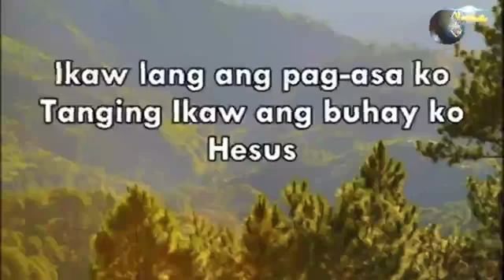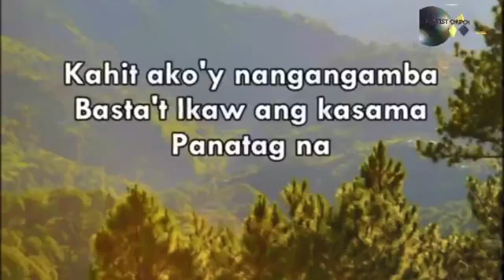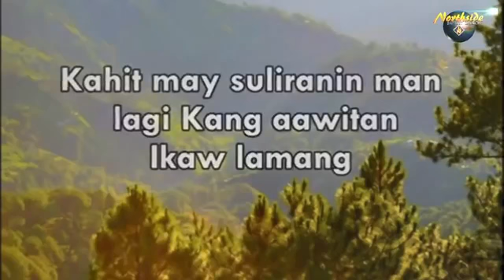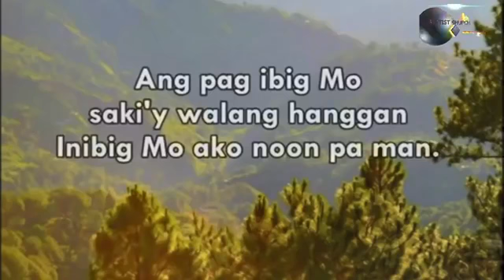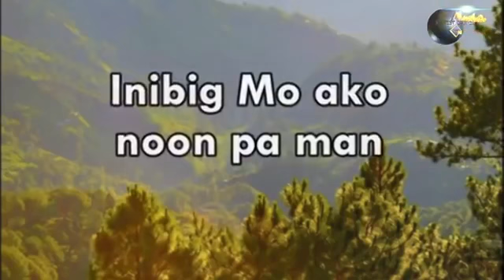INSIGHT FROM HIS WORD November 19,2020